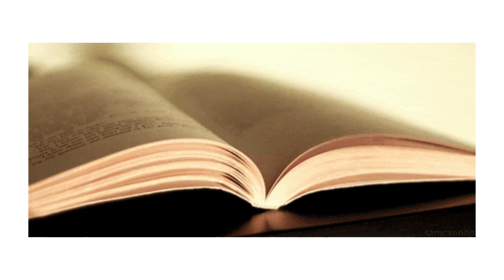Audiolibro Crónicas marcianas - Ray Bradbury - Parte 14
Audiolibro "Crónicas marcianas" de Ray Bradbury.

Sinopsis: Los humanos finalmente llegan a Marte dispuestos a colonizar. ¿Cómo reaccionarán las civilizaciones?

Obtén 30 días de Kindle Unlimited:

 ¿Te gustaría aprender técnicas de escritura creativa y recibir guía sobre tus escritos? Prueba ingresando a este link: